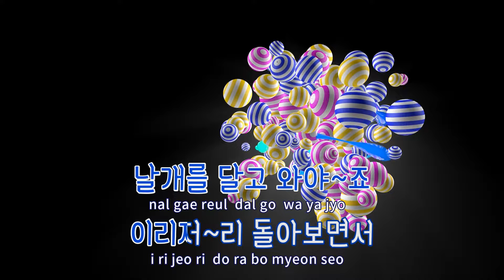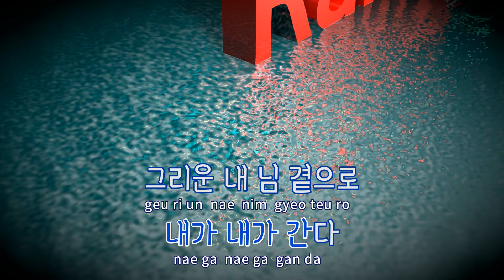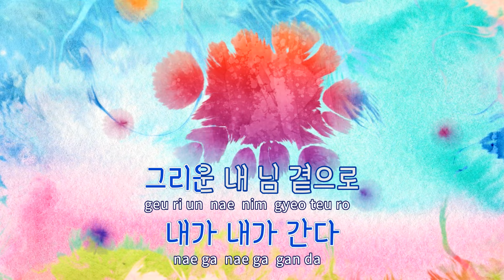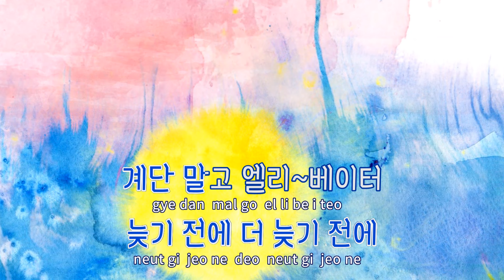[TJ노래방] 계단말고엘리베이터 - 임영웅 / TJ Karaoke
계단말고엘리베이터  --  임영웅